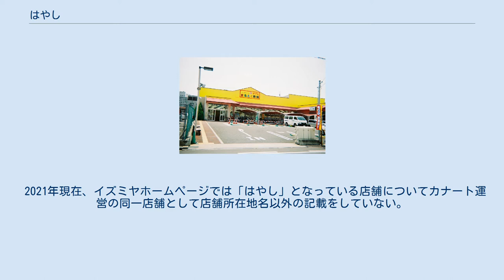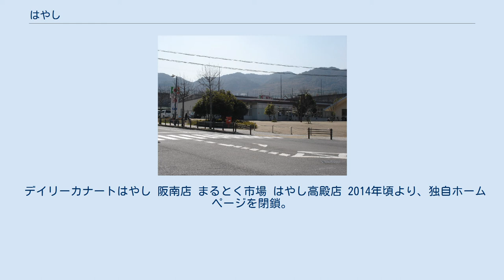はやし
はやしは、大阪府下で展開しているスーパーマーケットの一つである。
大阪に本社を置く大手スーパー、イズミヤの店舗業態の一つで、2017年現在は子会社の「カナート株式会社」が運営する。
通称「スーパーはやし」。
 大阪府南部（大阪市中南部・和泉・河内）を営業基盤としている。
 千葉県を営業基盤とするスーパーマーケット「フードプラザハヤシ」を運営する企業である株式会社ハヤシとは何ら関係無い。
 ここでは、かつて独立した法人であり、イズミヤに買収された後その子会社として「はやし」を運営した株式会社はやし（英: Hayashi Co.,Ltd.）についても記載する。
 2021年現在、イズミヤホームページでは「はやし」となっている店舗についてカナート運営の同一店舗として店舗所在地名以外の記載をしていない。
まるとく市場については注釈を加えている。
ここに記載する店舗は株式会社はやしが運営していた店舗であり、カナート株式会社の全運営店舗ではない。
 デイリーカナートはやし 阪南店 まるとく市場 はやし高殿店 2014年頃より、独自ホームページを閉鎖。
以降はイズミヤホームページにて店舗状況を記載している。